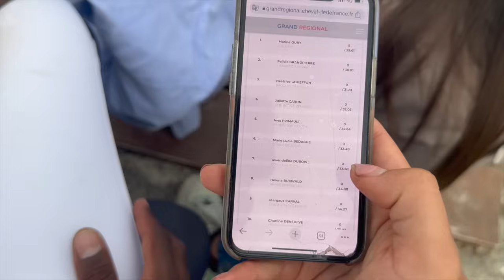VLOG CONCOURS : ma première remise des prix avec Maybe